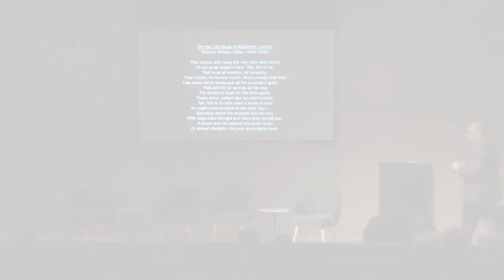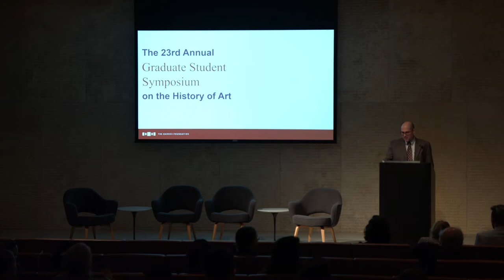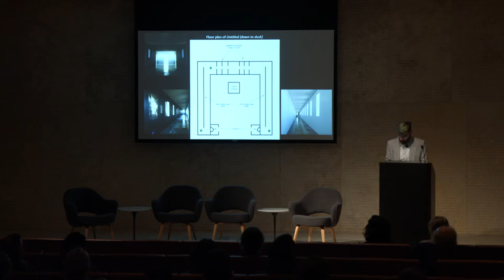2018 Graduate Student Symposium, Michael Vetter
Situating Altarpieces in Early Modern Rome